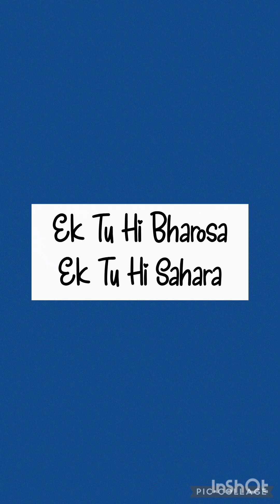Ek Tu Hi Bharosa Ek Tu Hi Sahara Cover Song एक तू ही भरोसा एक तू ही सहारा